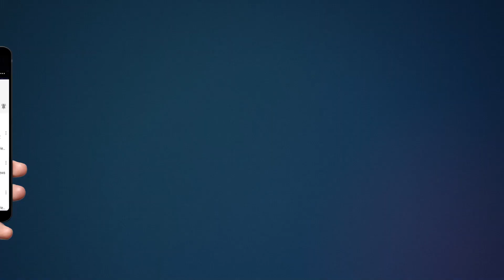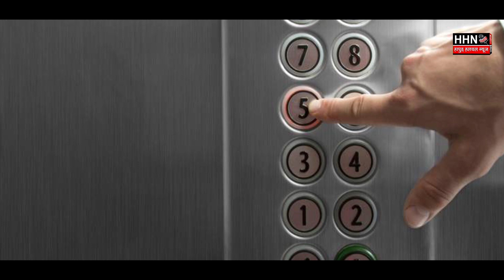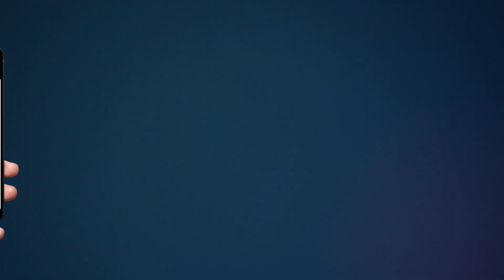कोरोना से जंग, हमारे संग | Informative Video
कोरोना से जंग, हमारे संग

Timecode
Point no 1 - 0:45
Point no 2 - 1:03
Point No 3 - 1:18
Point No 4 - 1:34
Point No 5 - 1:48